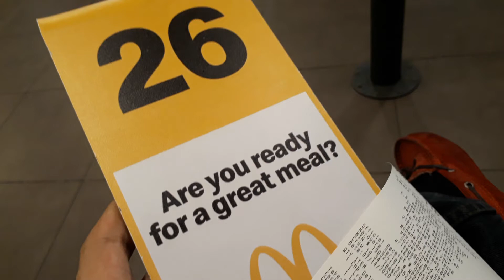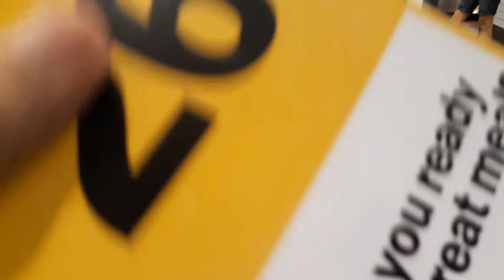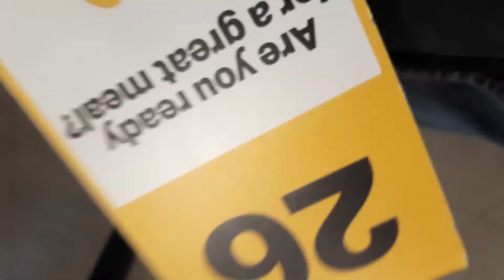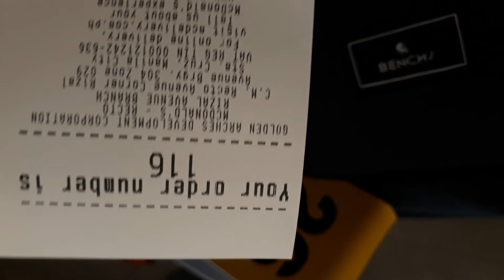JD at Mcdo Recto Ave. Cor. Rizal Ave. waiting game take out order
Date Recorded : Tuesday , 14 July 2020
Video recorded through Samsung Galaxy J5 Prime.
I order Cheeseburger Deluxe^^